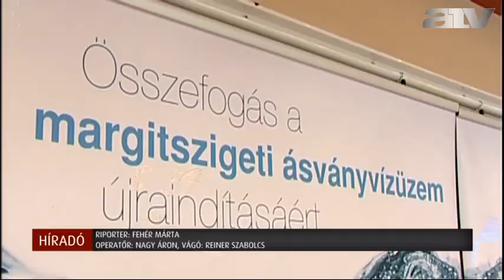Újraindítanák a margitszigeti ásványvízgyártást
A Margitszigeti ásványvíz palackozásának újraindításáról szándéknyilatkozatot írt alá a Fővárosi Vízművek Zrt. és a Szentkirályi Ásványvíz Kft. kedden Budapesten.